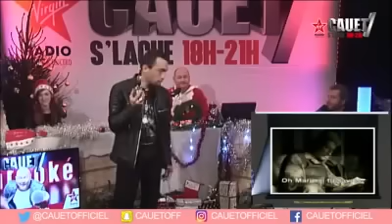jean Baptiste Guégan épate cauet sur virgin radio